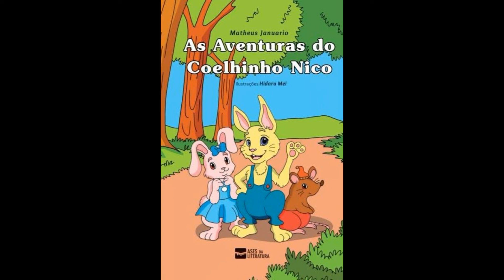AUTOR MATHEUS JANUÁRIO